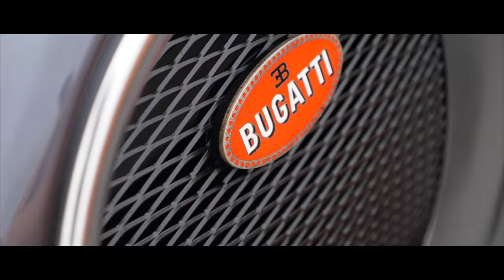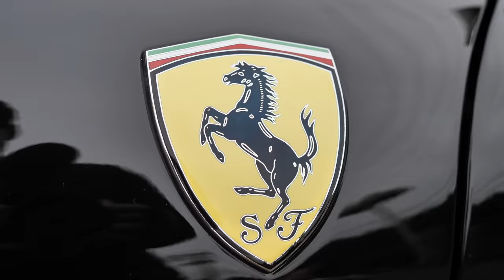The most RIDICULOUS thing you can do to a Ferrari!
This has the be to most ridiculous thing you can do to a Ferrari. It just looks so tacky especially it being that big compared to the typical shields you see on other Ferraris.